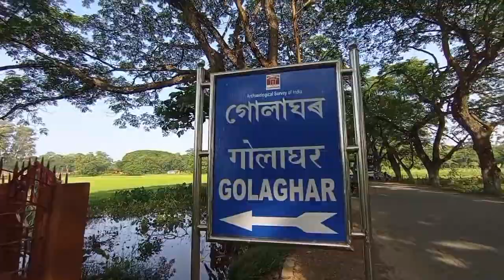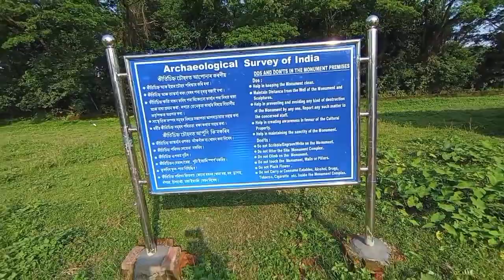Live Video Talatal Ghar||তলাতল ঘৰৰ অদভুদ ৰহস্য||Sivasagar-Talatal Ghar||Assam||Local Bhai Dipankar